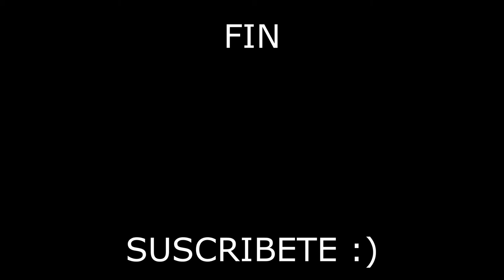Estuve tan cerca de la victoria... || Fortnite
Like por mi fracaso xd